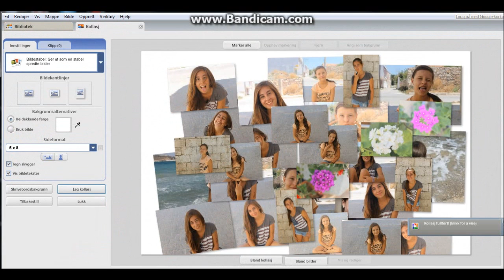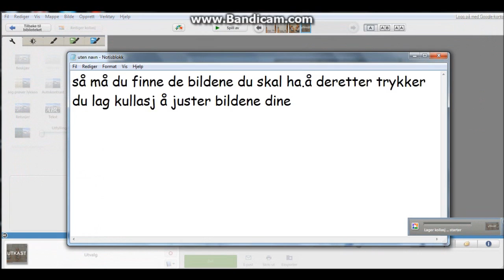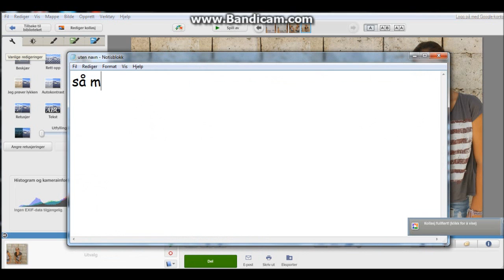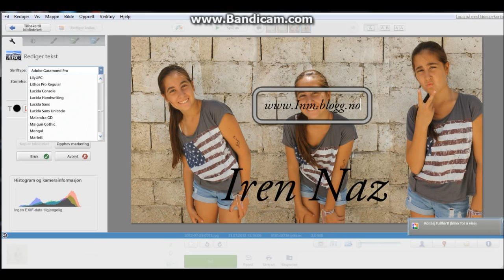Hvordan lage header i Picasa 3.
her skal jeg vise deg hvordan jeg lager mine headere i picasa 3 :)